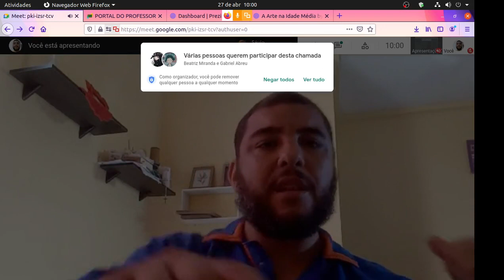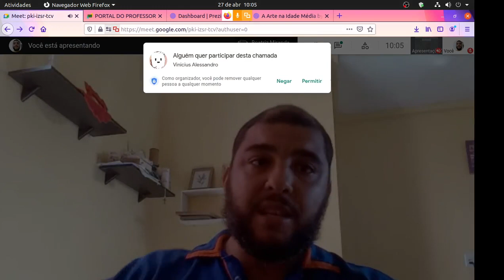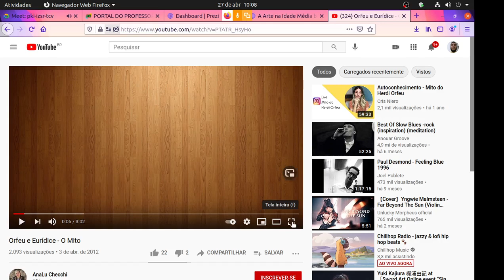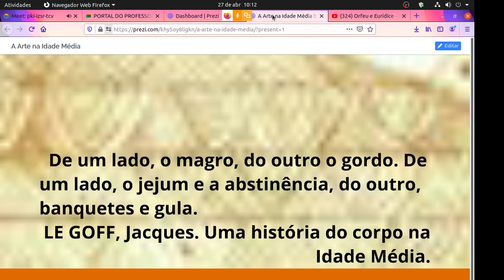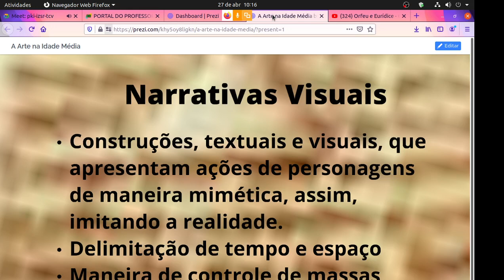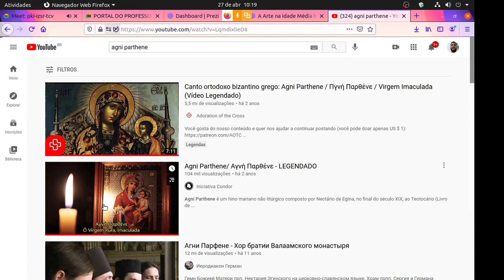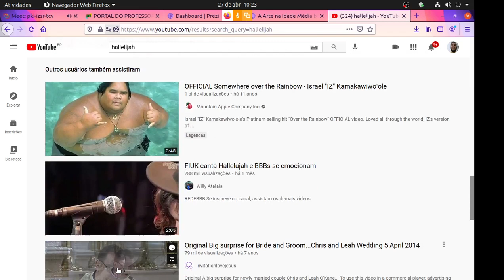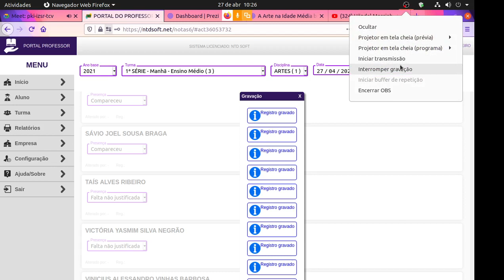1o ano - Tema 6 - AL